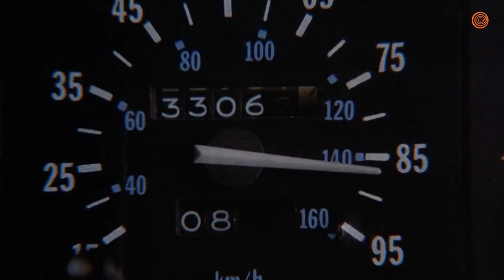This ‘Back To The Future’ Trailer Makes It Look Like The Story Happened During Hurricane Andrew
Leave it to the internet to do something awesome like this. Someone cut a “Back To The Future” trailer that makes it look like the events of the movie happened during Hurricane Andrew, the tropical storm that devastated South Florida, Louisiana, and the Bahamas in 1992, and it’s totally perfect. You’ll hardly recognize the original film!